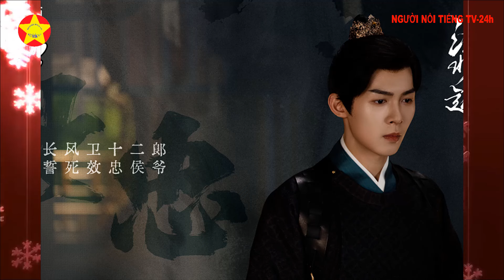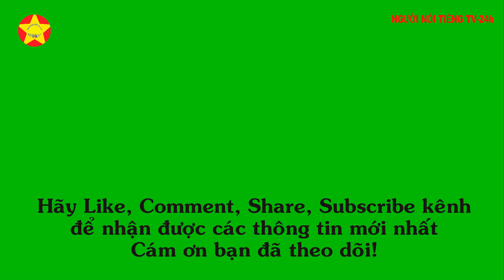Trong số 8 mỹ nam hoa ngữ: Nhậm Gia Luân, Quý Tiểu Băng, ..ai là người bạn yêu thích nhất?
Trong số 8 mỹ nam hoa ngữ: Nhậm Gia Luân, Quý Tiểu Băng, Diệp Tiểu Vi, Cao Hàn,..ai là người bạn yêu thích nhất?
"Flowing Water" với sự tham gia của Ren Jialun, Li Landi và Xu Zhengxi đã bắt đầu phát sóng. Các diễn viên trong toàn bộ bộ phim đều rất đẹp trai, trang phục rất đẹp. Là một vở kịch múa rối cổ trang, quả thực rất bắt mắt.